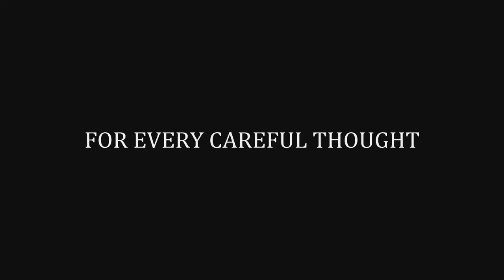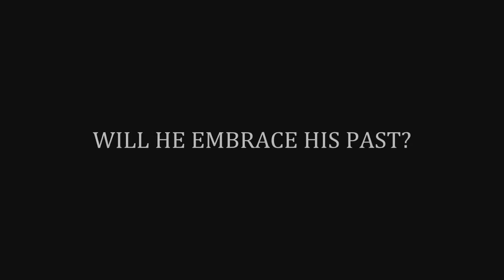Eclipse: Jasper Hale Story trailer (feat. Jackson Rathbone)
What if Jasper Hale (or Jasper Cullen, or Jasper Whitlock) had his own Twilight movie? After my Alice and Jasper video I decided to do this one focused on Jasper and his past. It would be great to see Jasper's story in a movie, but since it's not going to happen, I've made the trailer happen ;)

Clips from the Twilight Saga: Eclipse.
Jasper Hale/Cullen/Whitlock played by Jackson Rathbone.
Clips and music edited by me.